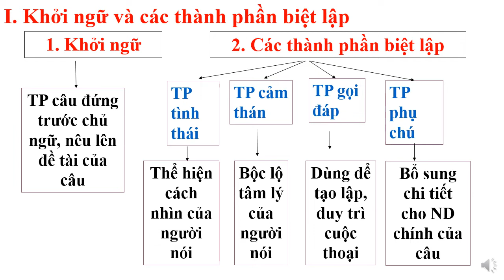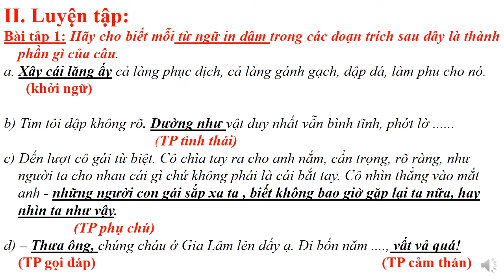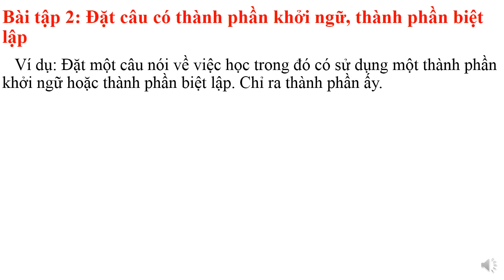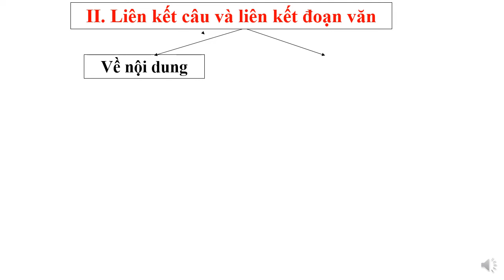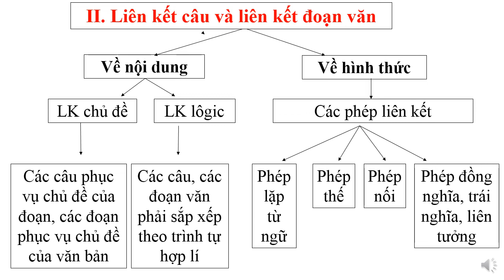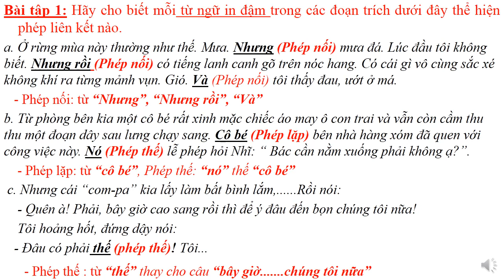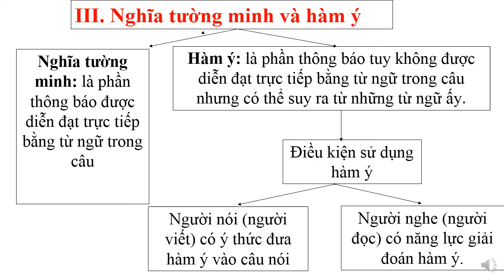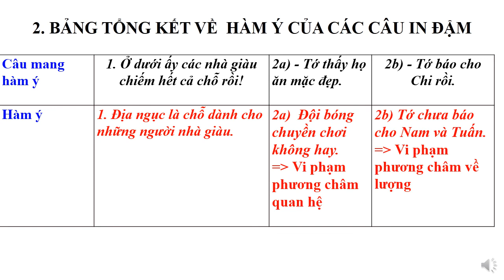Văn 9 (Ngày 23/04/2020 - Tiết 119: Ôn tập tiếng Việt (các bài đã học ở Học kì II)